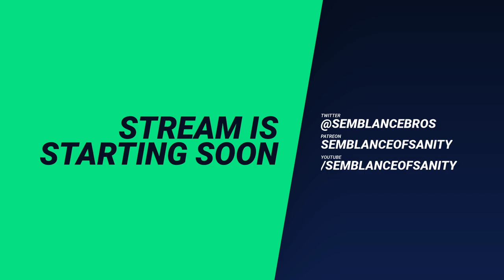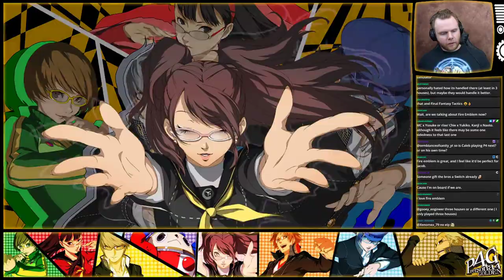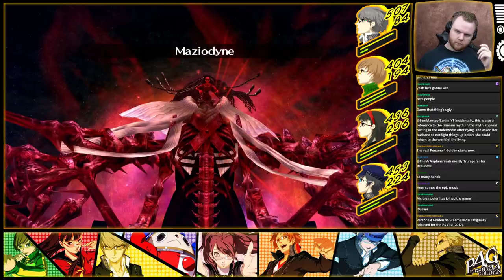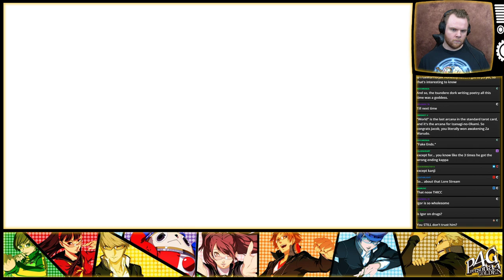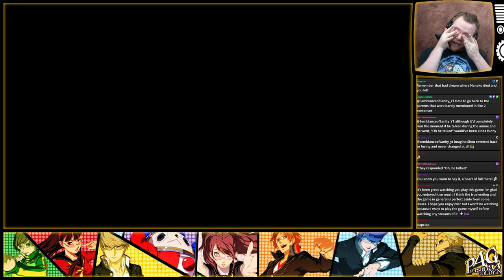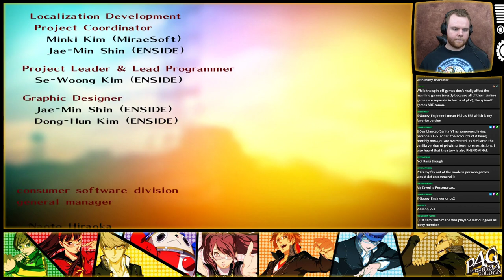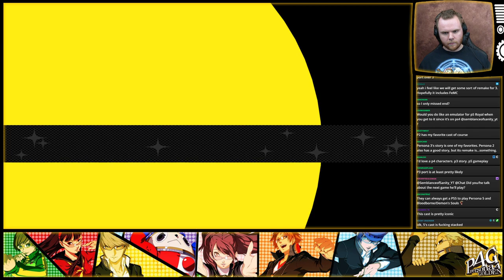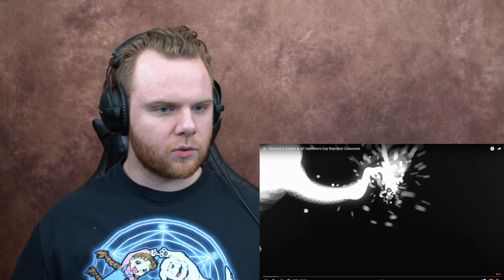Jacob Plays Persona 4 #20 Final